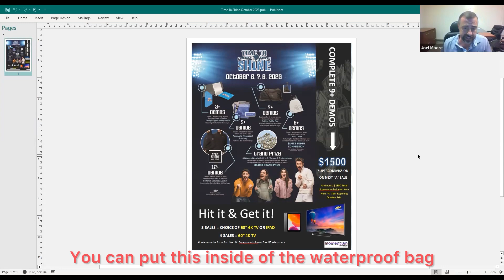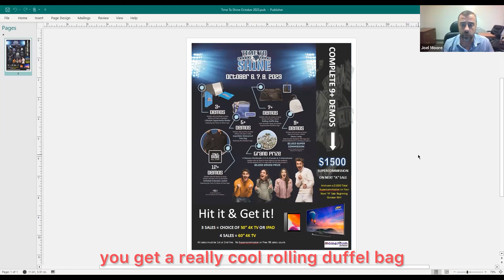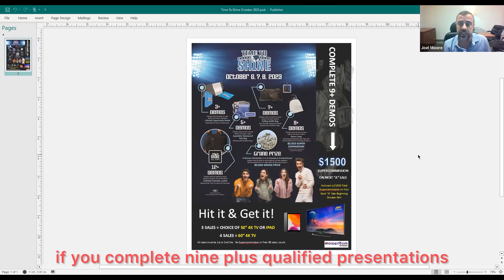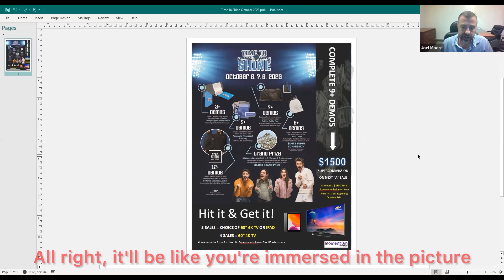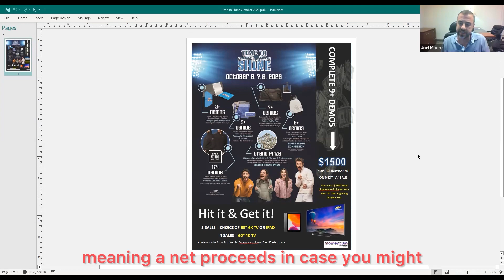Time to Shine October 2023 Dealer Contest! It’s HUGE!!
Watch this ASAP! Win BIG Prizes and $$$$!!! Prepare now!!!